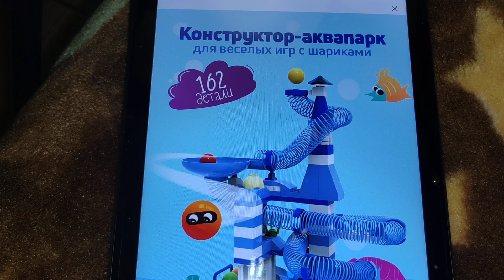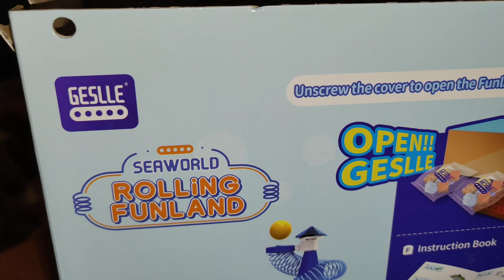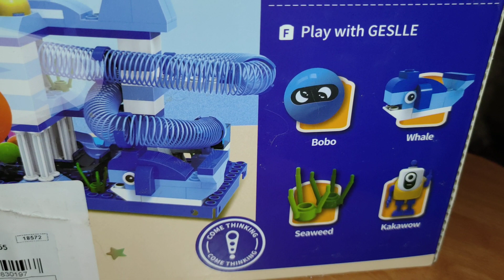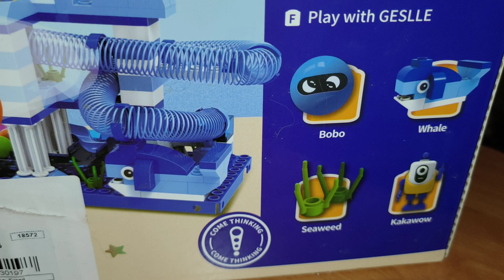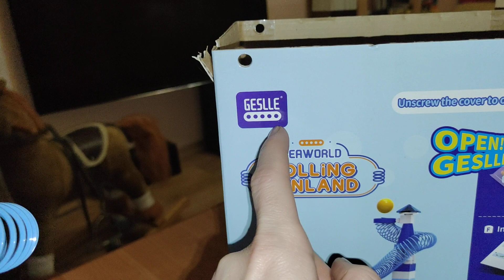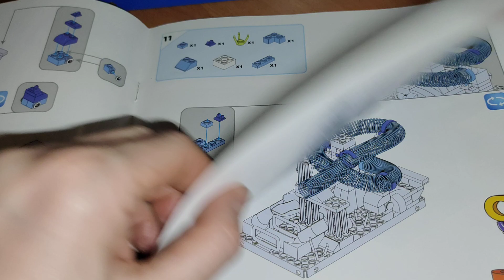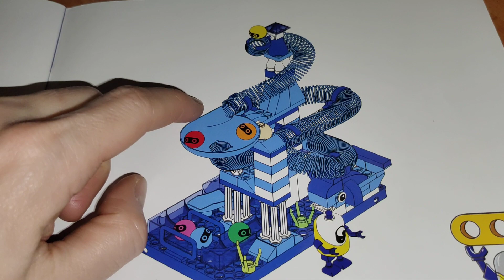Конструктор - трек для шариков